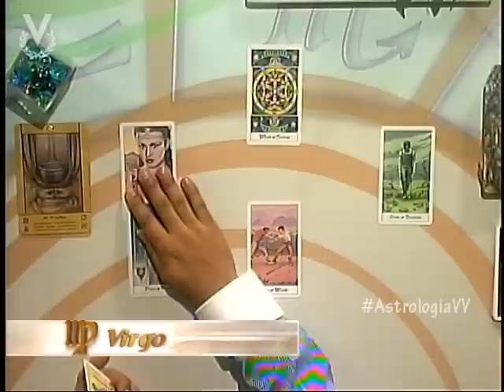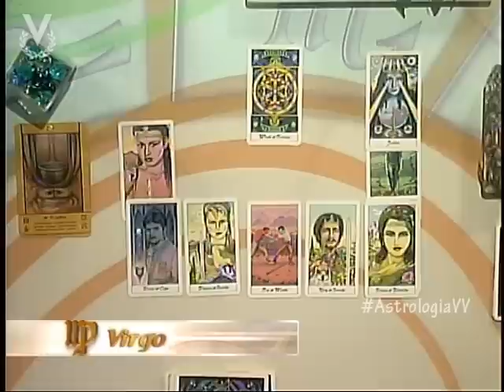Virgo 26 de Julio de 2012